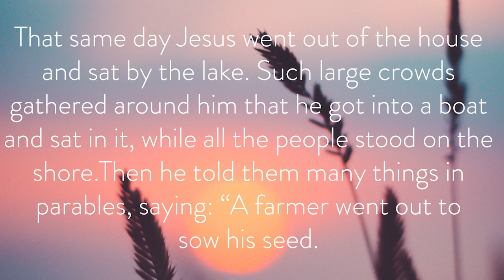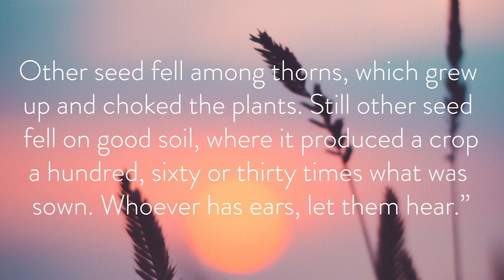Rhythms of Grace - Evening Prayer | Thursday 28 May, 2020